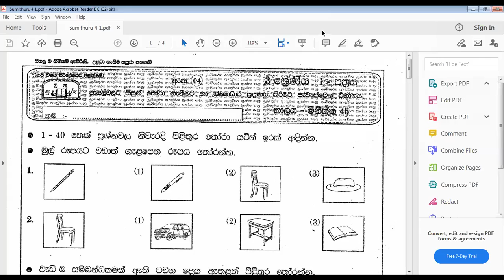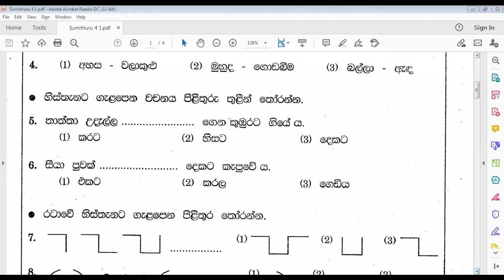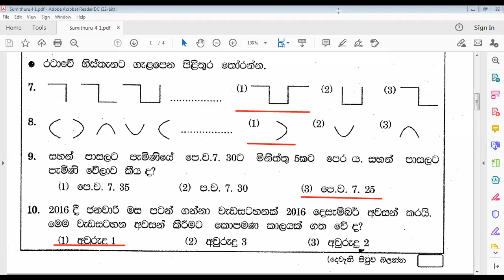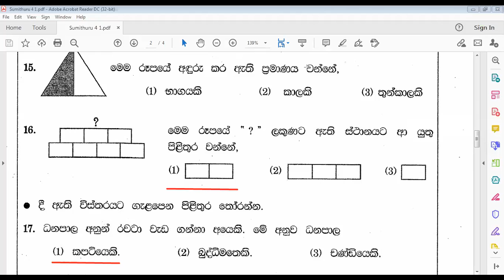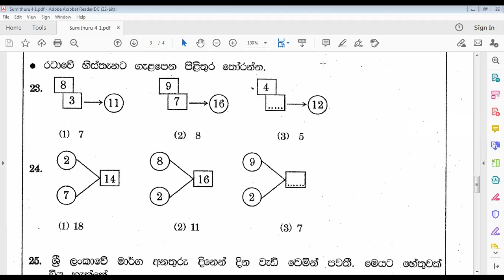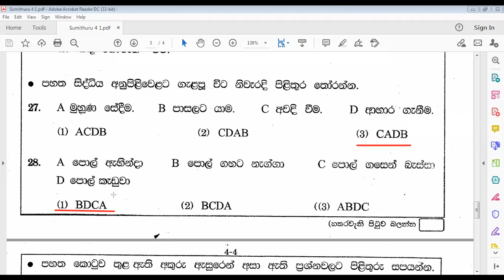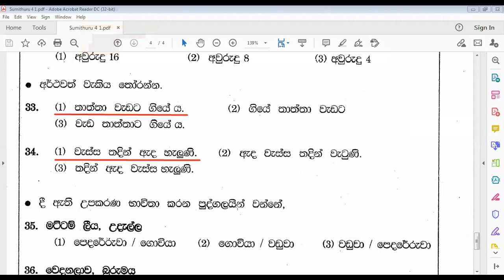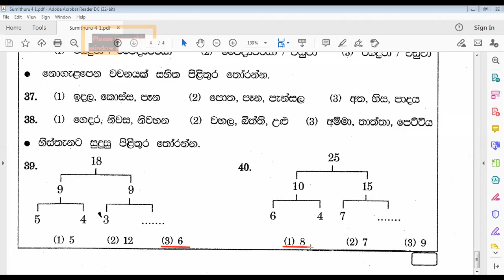Grade 3 Paper 4 1 - 2021 06 03